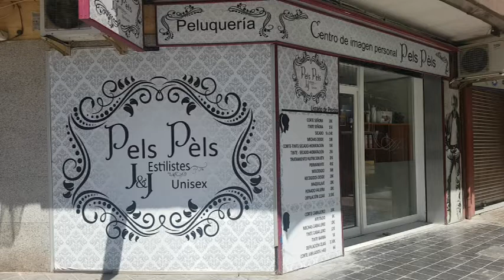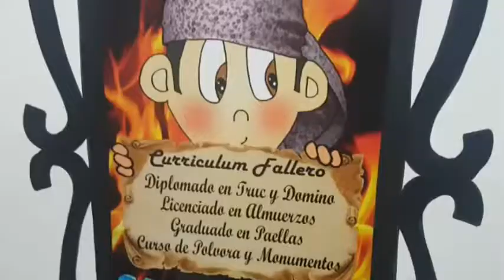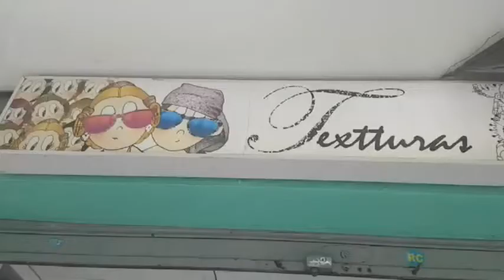142 Falla Andres Piles Ibars Salvador Tuset Señorita Paula Matas Gamón